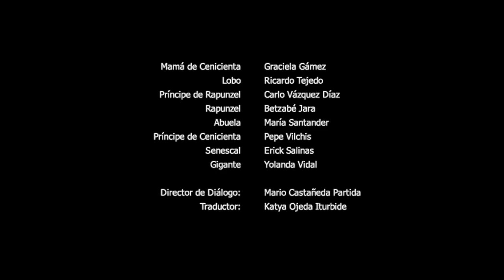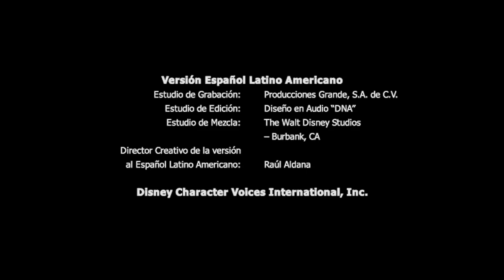Cierre DVD En El Bosque 2015 (Argentina)